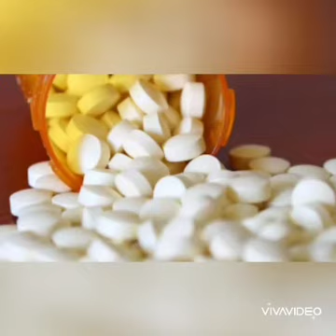Teddy : les stupéfiants